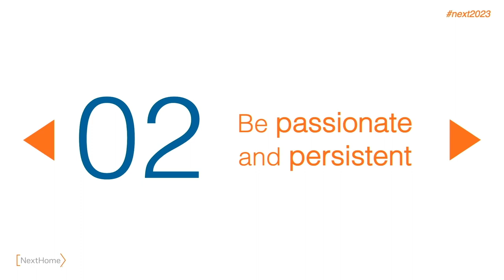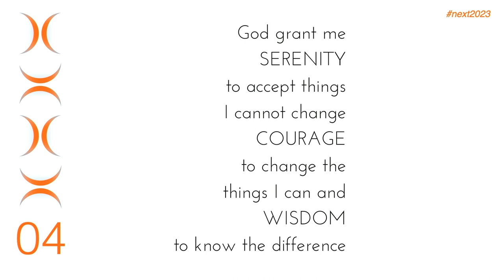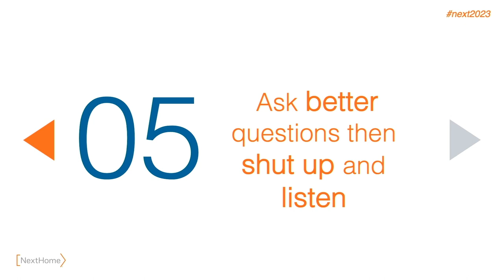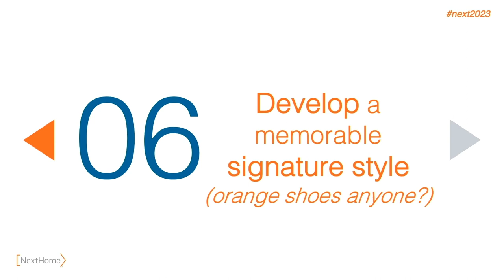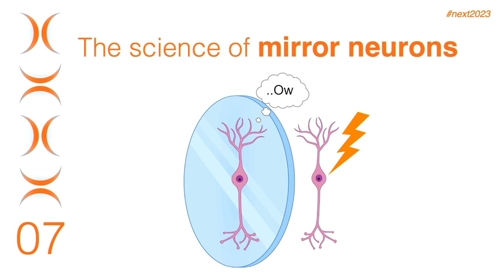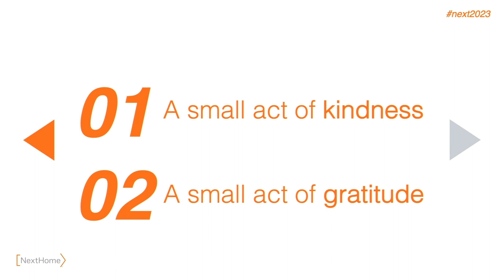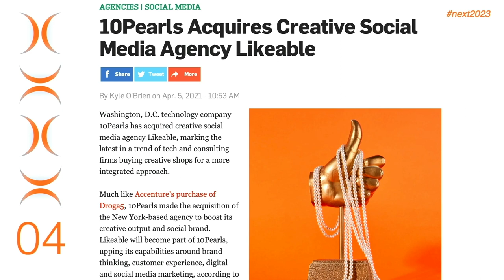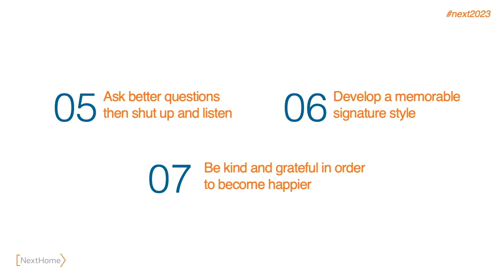Dave Kerpen speaks at 2023 Next home Conference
New York Times bestselling author Dave Kerpen shares "Seven Secrets to Success without Breaking the Bank"